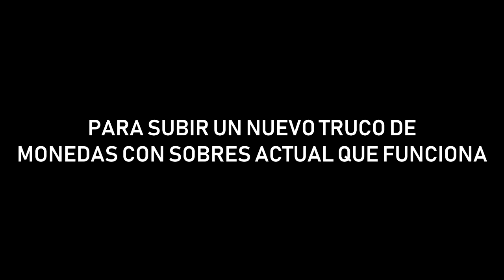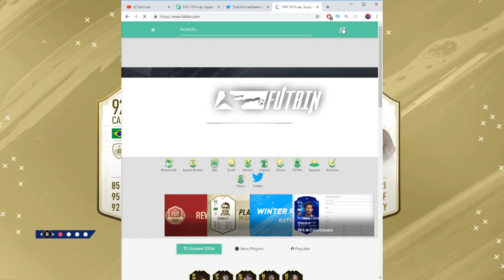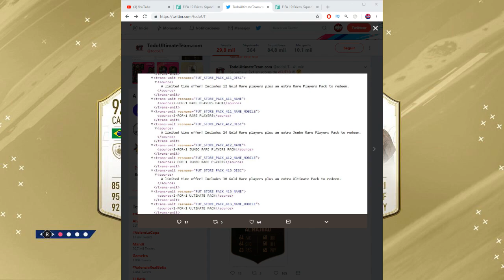💣 ¡¡BOMBAZO!! SOBRES A MITAD DE PRECIO EN FIFA 19 ULTIMATE TEAM CONFIRMADOS ¿CUÁNDO?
💰 MONEDAS BARATAS SEGURAS 🛒Código: STRIKER, todo el que use mi código entrará en un sorteo secreto de monedas gratis 👉 TUTORIAL ANTIBAN

¿Harto de que te estafen con los sobres en FIFA 19? ¡Prueba y saca jugadorazos abriendo sobres muy divertidos!

TOTY FIFA19
MARKET CRASH
INVERSIONES TOTY
COMO GANAR MONEDAS EN FIFA19
GANANDO MONEDAS EN FIFA19
TOTY GANAMOS MONEDAS FIFA19
PACKS GRATIS TOTY FIFA19
TOTY FIFA GANAMOS MONEDAS
TOTY PRIMER EVENTO ESPECIAL
GANAR MONEDAS TOTY
PROMESAS GANAR MONEDAS FIFA19
PROMESAS FIFA19
FUT19
DEMO FIFA19
FIFA19 JUEGO
ESPERANDO FIFA19
POTM SALAH
POTM SALAH FIFA19
SBC POTM SALAH
SBC POTM WERNER FIFA19
INVERSIONES POTM
TRADEAZO FIFA19
TOTW FIFA19
PROMESAS FIFA19
OTW FIFA19
TRADEAZO PROMESAS DE INVIERNO
FIFA19
FIFA19 TRADEO
TRADEAZO FIFA19
COMO SER RICO FIFA19
MILLONARIO FIFA19